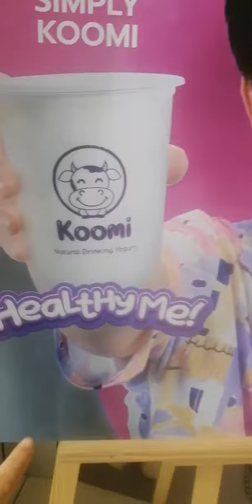KOOMI MILK TEA @SM DOWN TOWN